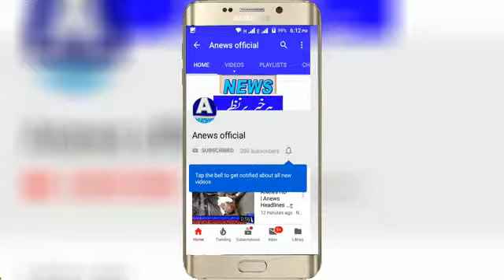ANews HD | Anews Headlines سانگلہ ہل ڈی پی اوننکانہ محمدنوید کی روشنی میں کھلی کچہری